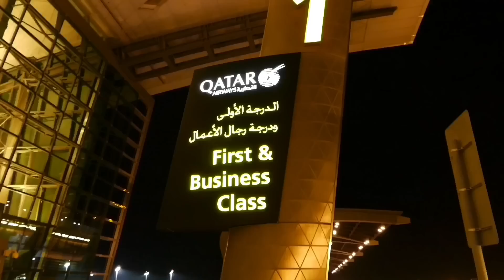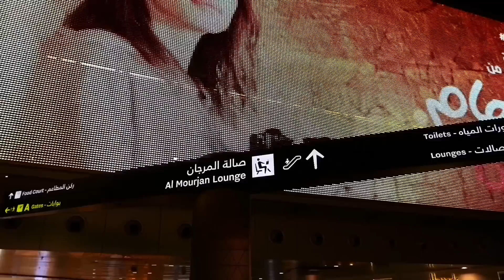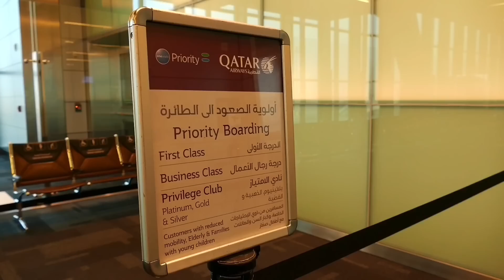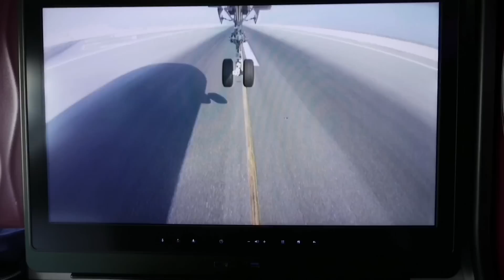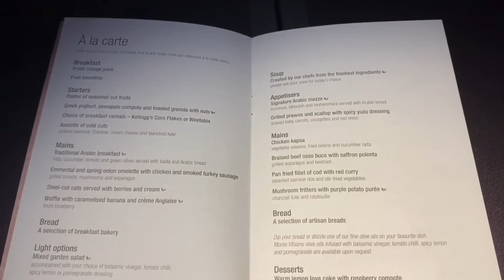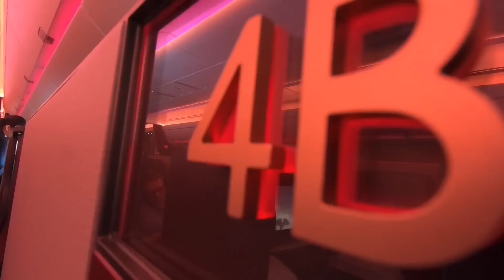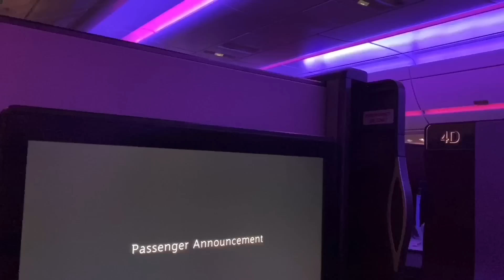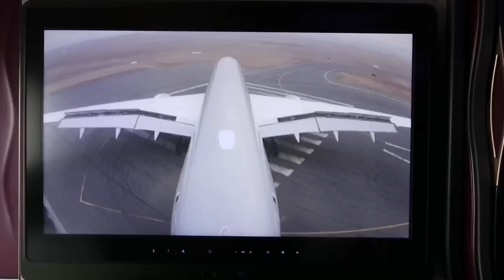ULTRA LONG HAUL in Qatar Q-Suites! A350-1000 review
Install Raid for Free ✅ IOS ✅ ANDROID ✅ PC and get a special starter pack 💥Available only for the next 30 days

**This video is from November 2019 before the coronavirus travel bans. Please do not make any non-essential journeys; please follow current government and medical advice. I am at home...and you probably should be too!**

Date of Travel: 29 NOV 2019
Airline: Qatar Airways
Livery: Standard Qatar Airways
Route: DOH-SYD-CBR
Aircraft: Airbus A350-1000
Flight Number: QR 906
Miles: 7843
Airborne time: 15h04m

I’ve started using it properly now and it would be great to see some of you there too.